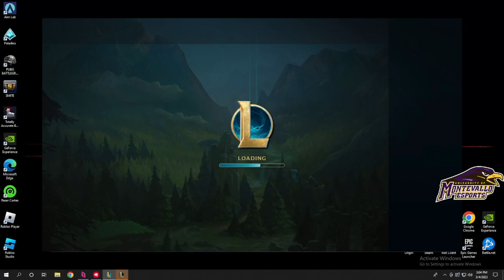Analyzing Collegiate League: Montevallo vs Columbus State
This game is between the University of Montevallo and Columbus State University. Please let me know what you would like me to analyze next.